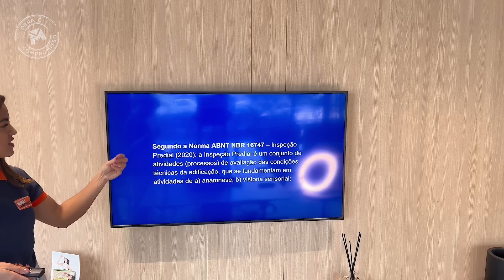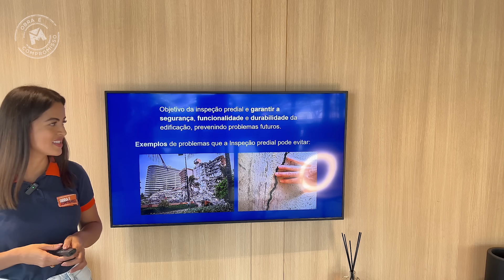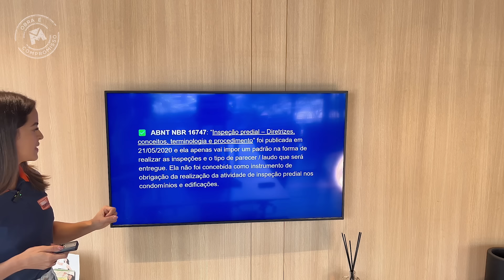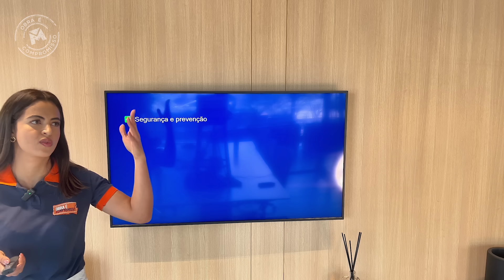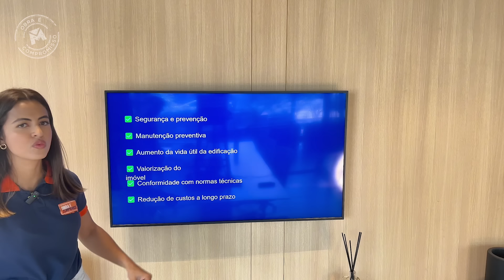Inspeção predial é obrigatória? | Saiba qual o perigo de não realizar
O que é a inspeção predial e quais perigos de não realizar a inspeção?

A inspeção predial garante o bem estar estrutural da edificação e também tem como objetivo garantir o bem estar dos moradores ou inquilinos.

Isso porque uma inspeção predial não realizada pode ocasionar em graves danos na estrutura que podem vir a entrar em colapso.
A inspeção predial também é benéfica para avaliar o valor do imóvel e as condições de moradia.

Em alguns estados do Brasil a inspeção é obrigatória. Então, fique atento se você vive em grandes capitais.

Convidamos a especialista @eng.thaisbrandao9916 para nos mostrar a importância da inspeção predial.

Assista o vídeo até o final e deixe seu comentário!

Na Obramax você encontra TUDO para sua obra, da fundação ao acabamento!
Ou em nossas lojas físicas!
📍 São Paulo: Avenida do Estado, 6.313 | Mooca
📍 Praia Grande: Avenida Ministro Marcos Freire, 1.500 | Jd. da Glória
📍 Rio de Janeiro: Avenida Brasil, 3.666 | Benfica
📍 Rio de Janeiro: Estrada dos Bandeirantes, 3091 | Jacarepaguá
📍 Piracicaba: Avenida Irmã Maria Felicíssima, 201 | Santa Rita
📍 Suzano: Rua Prudente de Moraes, 1575 | Suzano